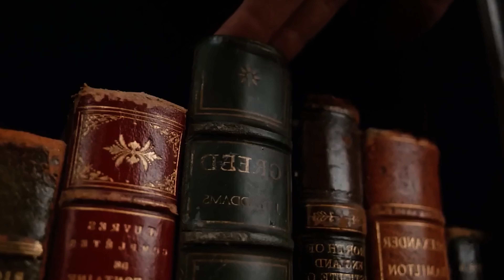LOS LOCOS ADDAMS (1991) EN 9 minutos!💀 - RESUMEN - Mike Murcia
Continuamos con el mes del terror!  Este fue el resumen de La película original de los locos Addams ,  , Recuerden comentar cual es el siguiente resumen que quieren ver y  seguirme en  Instagram! @mikemurcia

Facebook: Mike Murcia o pícale aquí

▶Redes de mi Editora Anahí ◀

▶Nuestros otros canales:
@Zaid Córdova
@Bananas al Aire Podcast